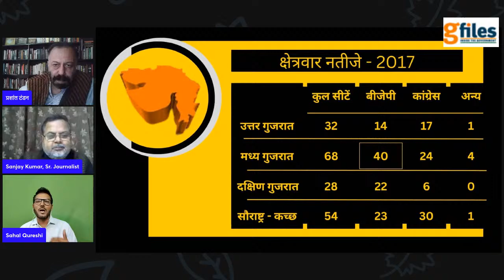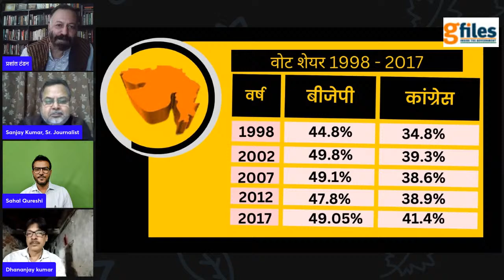गुजरात चुनाव - अगले दस दिन तय करेंगे किसकी बनेगी सरकार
चुनाव की तारीख जैसे जैसे करीब या रही हैं गुजरात की तस्वीर साफ होती दिख रही हैं - अब जो ट्रेंड नजर या रहा उसके मुताबिक चुनाव 2017 की तरफ़ रुख कर रहा है. बीजेपी और कांग्रेस दोनों पार्टियां अब अपने कोर वोटर के अलावा स्विंग वोटर को समटने में लग गई हैं. आम आदमी पार्टी इसी स्विंग वोटर का खेल बिगाड़ सकती है. जिसके भी हिस्से का वोट आप काटेगी वही सत्ता से दूर रहेगा.